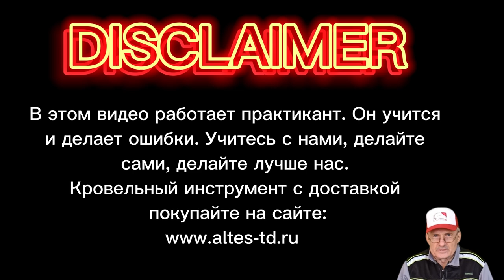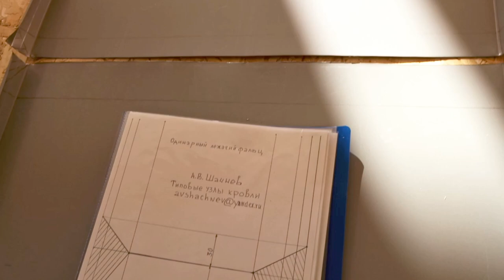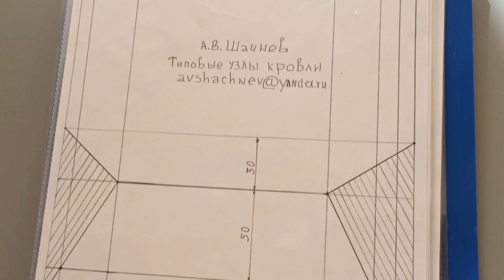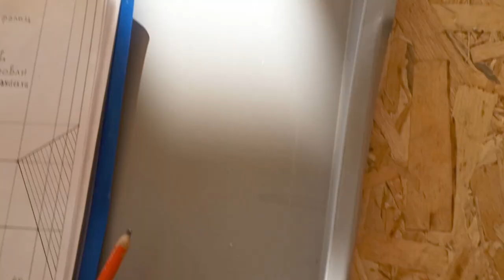🔥🔥🔥Кровельные работы. Одинарный лежачий фальц 30/50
Кровельные работы. Одинарный лежачий фальц 30/50  с компенсацией температурного расширения, широко применяется при устройстве  фальцевой кровли, если угол ската больше 25 градусов.
 Сначала  на бумаге, не спеша, разбираем последовательность гиба кромок. Формируем ослабление фальца,  соединяем картины в рядовое. После отработки на бумаге приступаем к устройству узла в металле.  Бумажные картины служат незаменимой шпаргалкой новичкам, всем, кто решил научиться устройству стальной фальцевой кровле в двойной стоячий фальц 25 мм. У всех, кто интересуется усройством стальной фальцевой кровли  появилась прекрасная, уникальная возможность получить востребованную, дефицитную специальность - мастер-кровельщик. Для новичков, с нуля пошагово, обучающие видеоролики с альбомом "Выкройки картин".  На русском языке - впервые.
Получаете первоначальные, базовые знания по устройству стальной фальцевой кровли, нарабатываете практические умения на уникальных авторских тренажерах. Не надо никуда ездить, обучаетесь дома, в комфортных условиях. Для старшеклассников - подработка летом. Плотникам, альпинистам - дополнительная высокооплачиваемая родственная специальность всего за два месяца, в удобном темпе, в свободное время. Обучение начинается после прохождения экзамена на профпригодность. За небольшие деньги - высокодоходная, дефицитная специальность на всю жизнь. Пробуйте, не ленитесь, не откладывайте в долгий ящик! И это Ваш шанс на успех в жизни!Дистанционное обучение  устройству стальной фальцевой кровли  ВИДЕОКУРС "Типовые узлы кровли", 2 месяца.     Продаются три комплекта: БАЗОВЫЙ - 25 000 руб, ОПТИМАЛЬНЫЙ - 40 000 руб. и ПРЕМИУМ - 60 000 руб(только для жителей СПб).
Учебная экспресс-консультация по ремонту, устройству и обслуживанию фальцкровли ,  заявки на обучение подавать письменно  по адресу : avshachnev@ yandex.ru     Александр Васильевич.